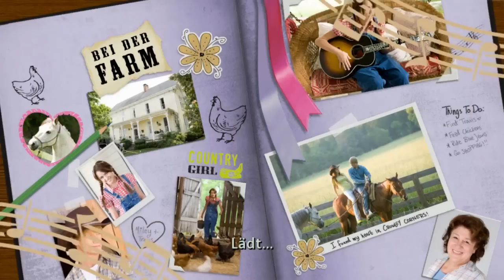Let's TRASH Hannah Montana der Film #008 [Deutsch | HD] - Von geflügelten Titten und Co.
♦♦♦FÜR INFOS BITTE AUFKLAPPEN♦♦♦

Beschreibung:
Herzlich Willkommen zum schlimmsten Spiel seit der Erfindung des Schnittbrots:
"Hannah Montana Der Film".
Dieses Spiel ist gespickt mit atemberaubenden Dialogen, unglaublicher Musik und der besten Engine aller Zeiten! Hier sind zerstörte Nerven und schlimme Ohrwürmer verprogrammiert...

undefinierbares Spiel, möglicherweise ein misslungener Versuch von geldgeilen Mearchandise-Firmen,ein Rollenspiel zu produzieren.
Herausgebracht von Disney Interactive Studios (mittlerweile "Gameforge")

Kommentator: Lucutas (2013)